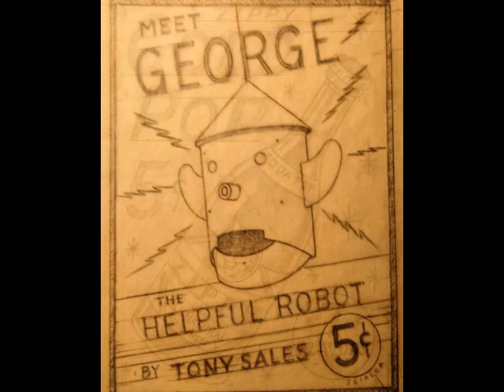Thomas Sciacca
Sideshow Serenade
-pencil drafts 2020.